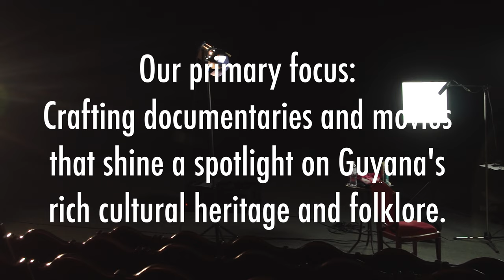GUYAPORA Documentary Part I - (Guyanese Culture & the Natural Environment)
Welcome to GUYAPORA, an exploration that transcends borders and time, a celebration of culture, heritage, and the profound connection between a nation and its diaspora. In this documentary, we embark on a journey to explore how the stories, traditions, and cuisine of Guyana are deeply intertwined with the country's rich and diverse environment.

In Part 1 of GUYAPORA, we showcase how the natural environment of Guyana influences our culture and forms the context of our Guyanese stories. Showcasing the richness of Guyanese culture and promoting our cultural expressions rooted in music, dance, oral storytelling, and cuisine all reflect this connection to the land.

My motto is simple yet profound: GUYANESE FILMS MADE BY GUYANESE, a testament to the unwavering commitment to showcasing the beauty and soul of Guyana’s remarkable land.

Join me on this journey as we unveil the hidden gems of Guyana, one frame at a time 🎬

Narrated By: Corey Guy Brammah Semple

Video By: Corey Guy Brammah Semple